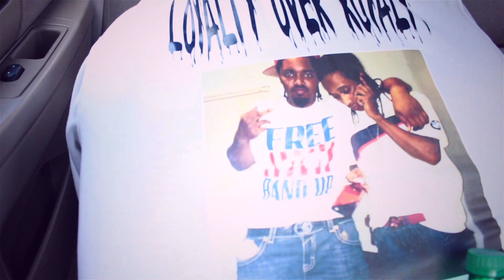D1N Cel D - Longlivedaedae LongLiveQDog